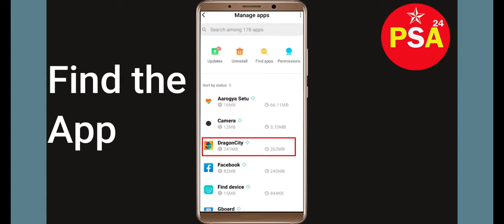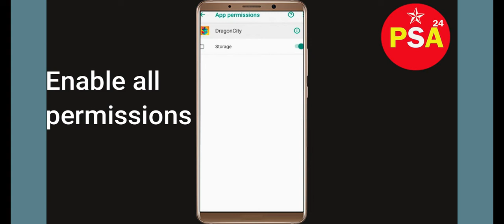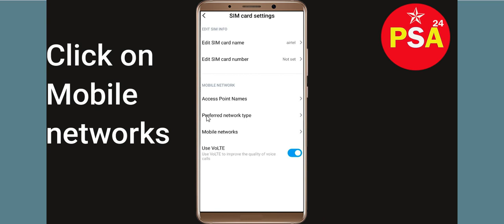How To Fix DragonCity App Network Connection Problem Android & iOS | DragonCity No Internet Error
In this video, I will show you how to Solve or Fix Fix DragonCity App Network / Internet Connection Failed Error in Android & iOS Mobile Phone. Apart from that, if you are facing DragonCity Connection Error issue then this tutorial will provide you exact solution.